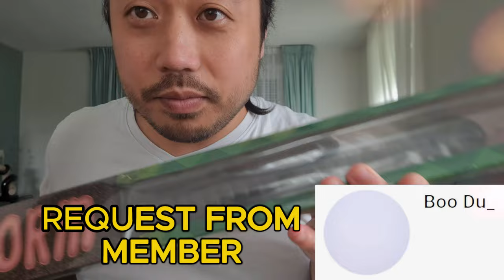ASMR Giant Gummy Worm🪱 (Licking, Chewing, Eating & Mouth Sounds)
In this ASMR video I'm eating a giant worm gummy to produce licking and chewing sounds.